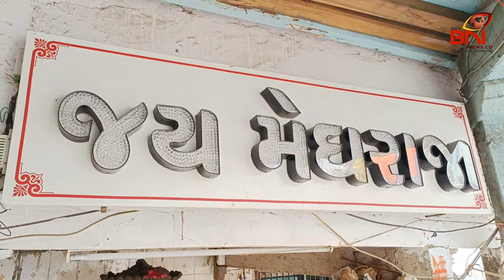ભરૂચમાં ભોઈ સમાજ દ્વારા મેઘરાજાની પ્રતિમાની સ્થાપના કરાઈ.